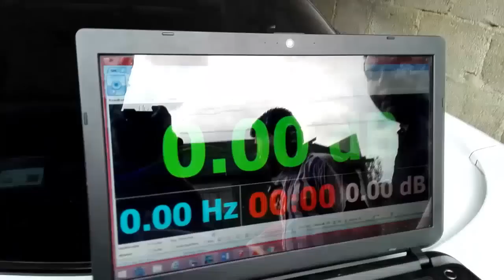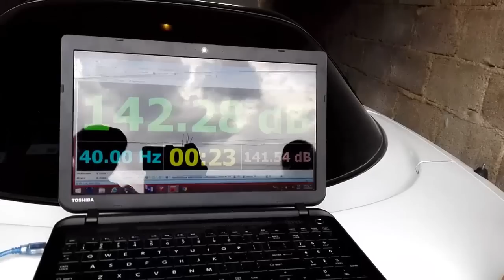Reunión Con Gorillaz Bass y Adictos al Extreme Bass | Demos SQ, SPL y mas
Hola que tal amigos aquí les comparto un poco de una reunión donde estuvimos varios adictos al bass con personas que solo conocía por facebook del them Gorillaz Bass fue agradable conocer a mas personas que comparten este mismo Hobby y que tienen gran conocimiento sobre el tema.

usando nuestro código Extremebass

Cancion del Final Gucci Mane - Poppin Rubberbands